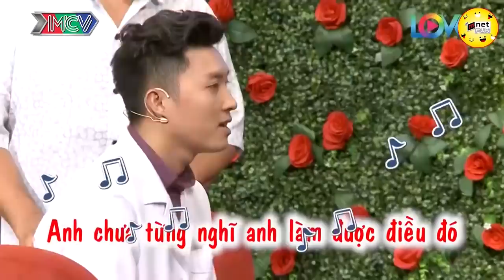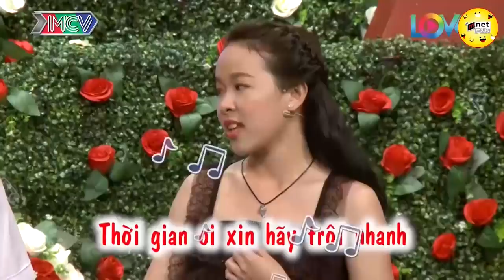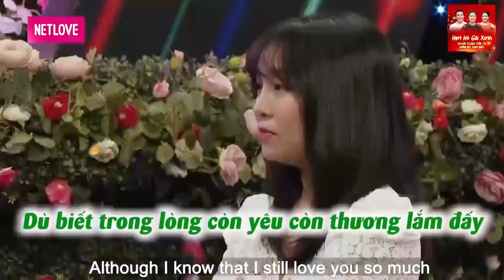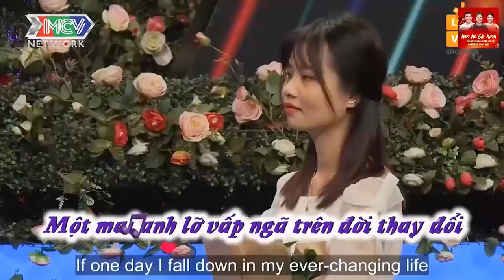Cười Đau Ruột, Cô Gái Kiểm Tra Bạn Trai Như Kiểm Hàng 💖 HẸN HÒ HAY NHẤT